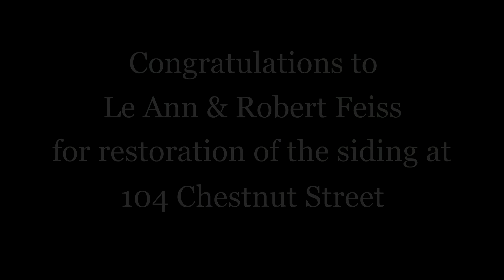104 Chestnut Street (2023 HPM Award Winner)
Le Ann and Robert Feiss, former owners of 104 Chestnut Street, received a Historic Preservation Month Award from the Historic District Commission on May 24, 2023, for the siding restoration of the Martha Meem House.  Le Ann and Robert Feiss contracted Wentworth Studios to peel off the post-World War II aluminum cladding at the Martha Meem House to reveal the original wood siding on the circa 1879 Second Empire style house. The distinctive front gables and porch fretwork also were restored in this exceptional project completed in 2020.